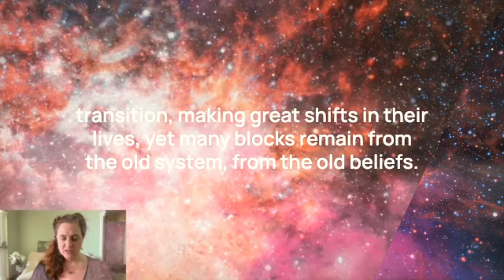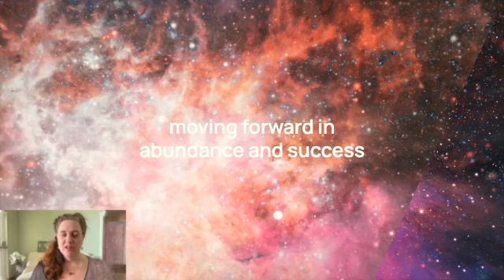Connecting with New Earth energy and Activation included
Connecting to new earth energy—channeled from the collective akoshic guides. The akashic soul guidance team gives several ways that you can connect into the frequency of new earth realms. Afterwards, I offer an activation for your benefit.

May this be a blessing in your life!

For support and guidance as we navigate the evolving frequencies. You will learn more techniques and, on each moon, receive guided astral journeys for your inner work.

I appreciate your support, as this will help me to keep creating 💖

Ascension Talk Part 2   [portal gateways map + 3 ways to access new earth realms]

I have availability for Readings and Shamanic Energy healings. This will really clear and rebalance your entire system.

🌟 Siberian Stone Divination 🌟 Life Reading

🌟 Shamanic Energy Medicine 🌟 A fast and powerful alternative medicine treatment.
Get help with the heavy lifting and necessary shadow work in gentle, heart-centered energy medicine treatments.
It will lighten your energy body to access more levels of consciousness and higher realms of existence. It is a necessary part of making "The Shift" so that you are not burdened with past wounds and emotional blocks or fears. Living from the heart is key to making the shift, and so if you are stuck in old wounds and not able to live in beauty with all those you encounter, then there is inner work to do.

I use Divine Source Light for powerful fast healing with interactive methods in shamanic energy medicine to empower and activate
your life on all levels of mind-body-spirit.

🌟 Soul Plan Reading 🌟
A vast system from Atlantean times using gematria with the sound of your name in light language to uncover who you are here to be and what talents, goals, and challenges to focus your attention on for success in this lifetime.

By working on yourself—your own inner landscape—your outer world also changes.

🌟 This type of powerful work is especially needed because, without healing the dark side and activating your highest destiny, things will play out as written in your fate upon entering this lifetime in your health and circumstances.

🌟 Please see the testimonials from other clients. This method really works. It has transformed my life and all others who seek this path of inner wisdom and connection.

Services to Empower You - Available worldwide by video session
• Divine Source Energy Medicine Treatments
• Animal Behavior and Trauma Healing
• Space / Home Clearings
• Soul Purpose Reading - a system channeled from Atlantean Gematria—Your soul designed purpose, gifts, talents, and challenges in this lifetime
• Change your name / choosing baby names (Soul Purpose Reading)
• Tarot Reading + Shamanic Destiny Acceleration
• Destiny Retrieval for installing your highest and best destiny
• Soul Transitions: working with deceased loved ones. Tending to those that have crossed over

It is protected by the United States Constitution protecting Free speech.
The Video Content has been made available for informational and educational purposes only. The Healing Visionary does not make any representation or warranties with respect to the accuracy, applicability, fitness, or completeness of the Video Content. The Healing Visionary does not warrant the performance, effectiveness or applicability of any sites listed or linked to in any Video Content.